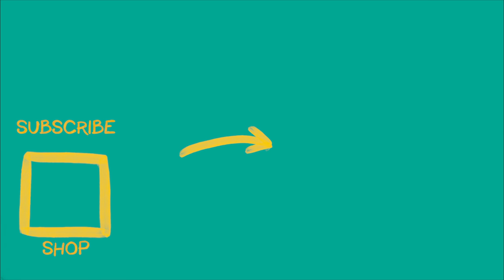The Sutton Street Fighter?!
Why is it that every time Marx is out training he meets an expert in martial arts?!